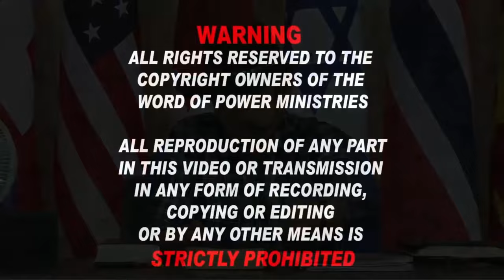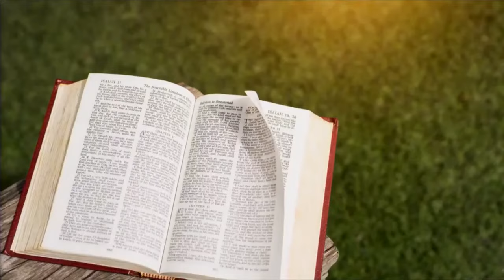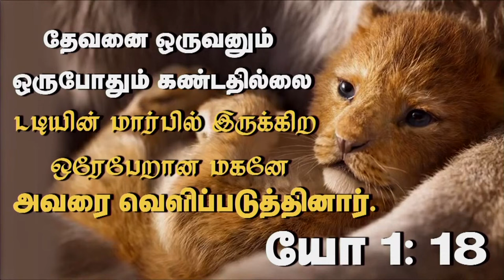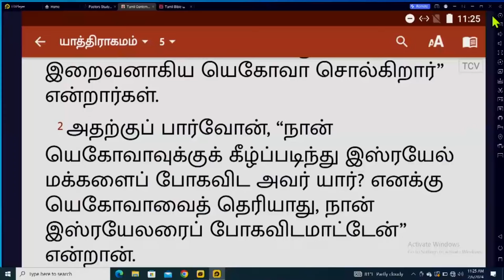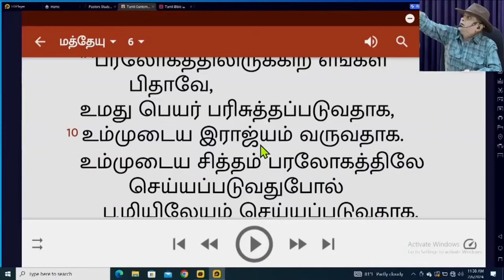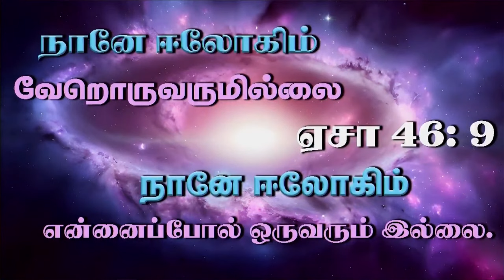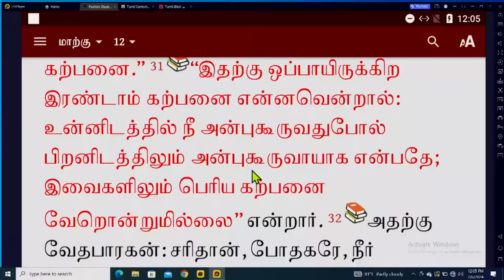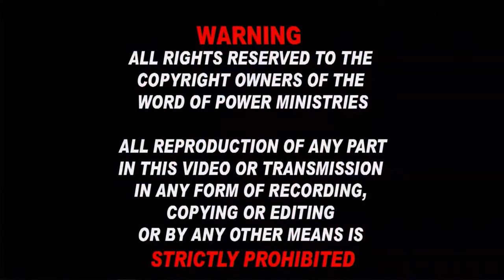3rd June 2024 - Monday